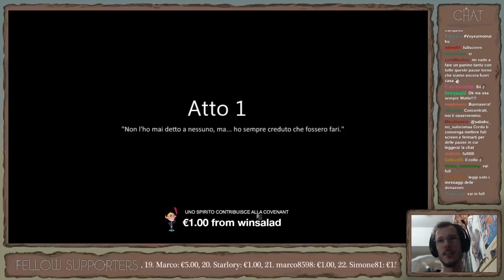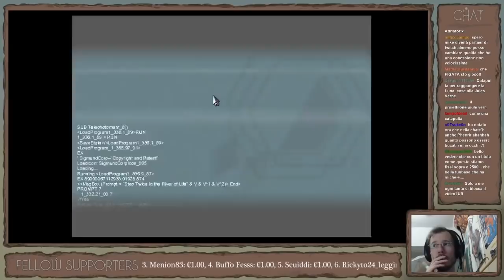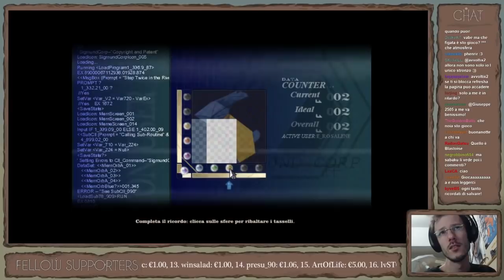To The Moon w/Sabaku, Blind Run - #1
Collaboratori
♦ Compositori:
- Camilla D'Onofrio:

►PSN: SnM_88 -  Gruppo: Sabaku no Pureisuteshon